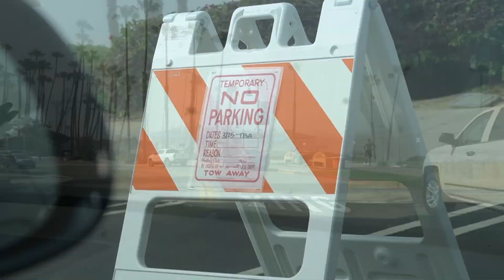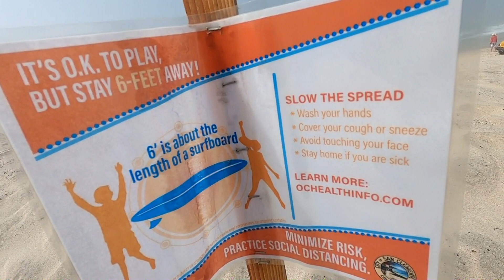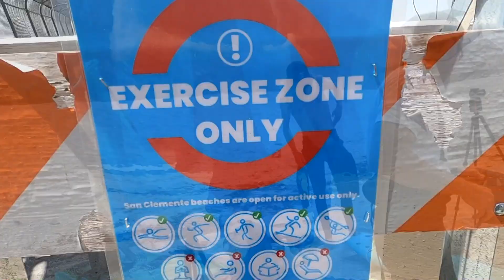No sitting allowed - PGBS 17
The beaches in San Diego county remain closed due to Coronavirus restrictions, but just a little north, we find a beach in Orange County that is open for recreational activities only.  It’s great to get back in the water!

A little more of Pete and Stargadt's Disease:
Pete was diagnosed at the age of 8 with macular degeneration. The disease would later be renamed as Stargadt's because it affected Pete so young and needed to be reclassified.   Pete was born with perfect eyesight, but the genetic disorder began to eat away at his eyesight from the moment of his birth rendering him legally blind by the age of 8 and without any "functional" eyesight by his mid-30's.

Q: is Pete's eyesight completely black?
A: No. Pete sees a jumble of light and dark. There are no distinct shapes and this "non-functional" eyesight makes it impossible to process the information his eyes are sending to his brain. There is basically just a jumble of light, dark and colors that swirl about.

Q: why does it look like he's looking at the camera?
A: The camera looks at Pete. He does not look at the camera unless he has been given a "mark" or is following a predetermined and pre-discussed route of the camera. Please refer to the start of this episode for more

Q: can Pete type?
A: yes. Pete has fingers. Pete can type.  Pete also uses the dictate feature on his phone just like millions of Americans who like to dictate faster than they can type.

Q: How is Pete reading these comments?
A: Pete does not read comments. Pete does not "read" anything. Voice to text technology, also known as accessibility tech, makes it so that anything on a computer or phone screen can be read out loud to the person using the technology. for a lot more on this, please enjoy this episode

Q: is it possible for me to see the way Pete sees?
A: as there is a constant swirling motion involved with the way Pete perceives light, it is very difficult to simulate the way his eyes work (or don't work), but if you go to 6 minutes and 39 seconds of the following episode, you can get a rough idea

Q: How does Pete get around?
A: Pete gets around with the help of a cane, his guide dog Superdog and his friends. When you see him on camera, many routes have been pre-plotted for the ease of viewing. To see how Pete gets to his spot on the beach, please check out the 48 second mark of this video

Q: Why does Pete have eyes? A: being blind does not mean that you don't have eyes. It just means that they don't' work

Q: so why is he looking at stuff when he talks?
A: Pete's ears work fine so he can hear where voices are coming from and looks in the direction of those voices.

Q: Why is Pete wearing sunglasses
A: Most blind people wear sunglasses because they make really poor eye contact and it’s a little off-putting to people in the sighted world to be looking at someone who isn’t really looking back.  Also, since Pete’s eyes can’t regulate the amount of light coming into his pupils, direct exposure to bright sunlight can cause pretty un-fun headaches so he keeps the shades on to keep the unregulated and indistinct bright light out.

Q:  How does Pete edit these videos?
A: at this point in the questions, it might be a good idea to stop and think for a moment.  You’ve already asked-
-how does he read comments
-how does the see the camera
…and more
The answer to all of these common questions is pretty constant.  Pete does not see.  Just like the theme of the channel indicates, Pete “Finds A Way” to do things differently.  In the case of editing, Pete is an accomplished audio editor so, each week, he lines up the audio of the episodes and, as a team, the sighted people on the Blind Surfer staff help assemble these beautiful works of art we call Youtube videos.

The Blind Surfer channel is always happy to help spread awareness and information about blindness and how it affects tens of millions of people worldwide.